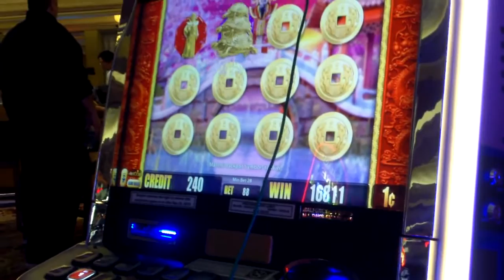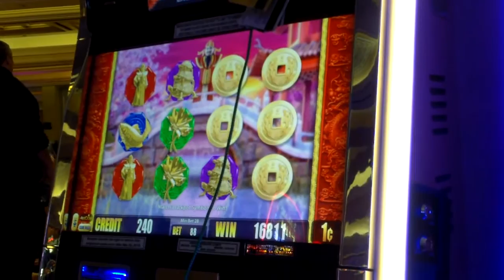Happy Wife Happy Life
The wife hits the Mini Gold jackpot. Lot's of fun.